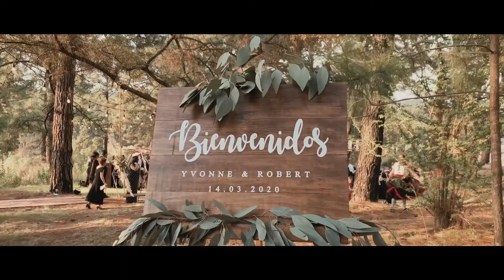Y&R | Boda en Monterra, Tapalpa, México | DREAMERS FILMHOUSE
We hope you loved them and get in touch with us to film your wedding!

Enjoy this wedding at beautiful Monterra cabins in Tapalpa, Jalisco!

MB01PLEVYLC0N0Q